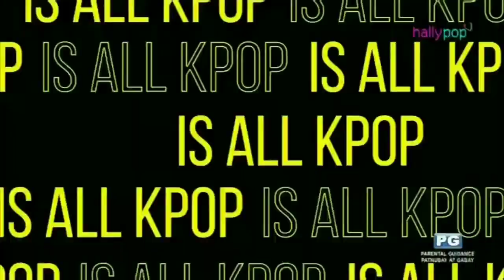Hallypop - StarGazeMuzik OBB [15-JUN 2023]